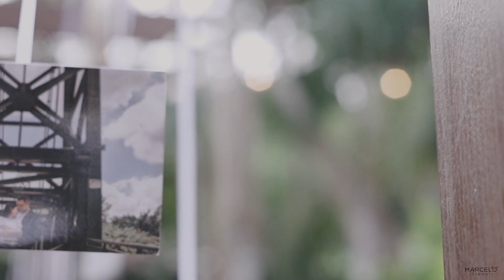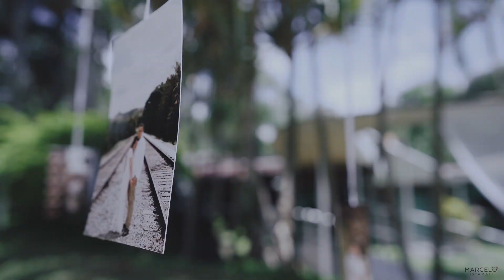Casamento no Espaço Alpes Serrano - Katia e Henrique